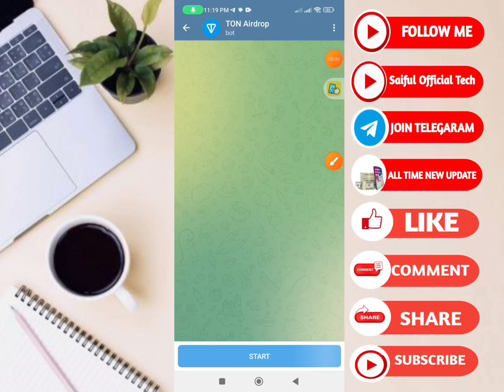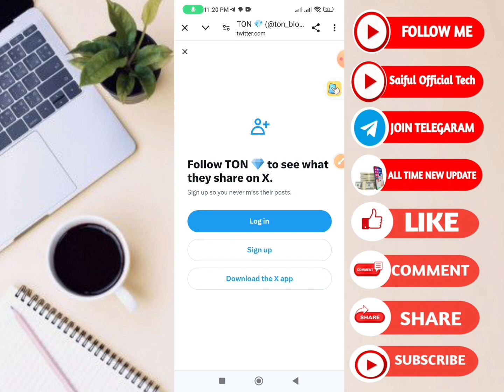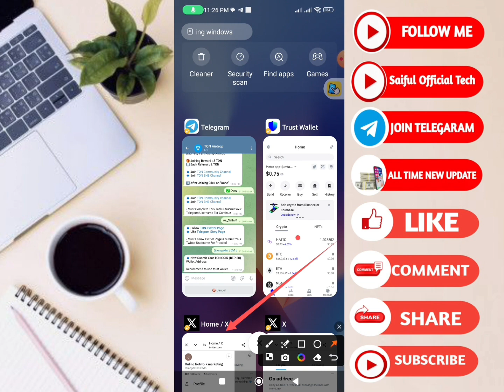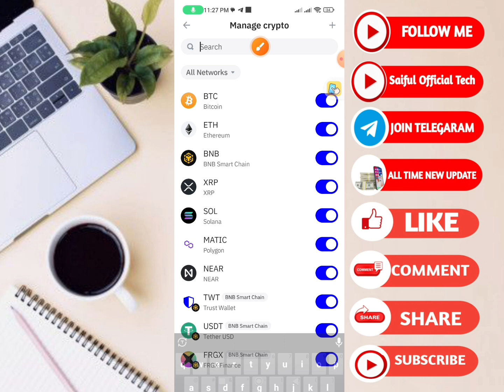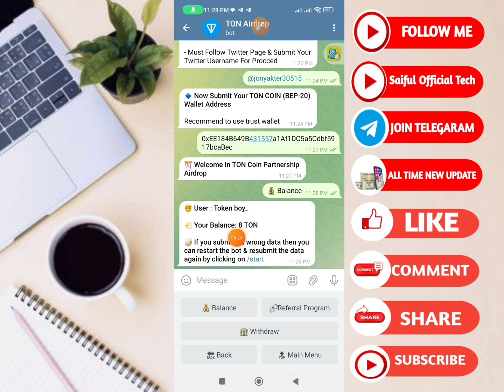Join করলে সাথে $50 পাবেন ১০%🔥 || কেউ মিছ করবেন না || Saiful Official Tech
Game খেলে ডলার ইনকাম 💸

☘️ সবাই জয়েন করুন এখুনি নিচে লিংক দেওয়া হয়েছে 👇
গোমসটি ওপেন করার জন্য টেলিগ্রাম লাগবে , আপনার টেলিগ্রামে একটি মেসেজ আসবে ওকে করতে হবে।

🧑‍💻জয়েন লিংক নিচে দেওয়া হলো 👇👇

💠☘️ Clix game join link  clix.game/?ref=3102

🥰মাথা নষ্ট করা অফার শেয়ার করলাম।সবাই ফ্রীতে কোপান মামা।

Free Ton income tg
New update
all airdrop
Free online income
free airdrop join income
free income token
free income token shaba inu

bbqcoin
bbqcoin income
bbqcoin jon
game join link
Game income
Clix game frgx
Clix game token frgx
How to open frgx clix game
Open clix game

Free income frgx token
Free income online earning telegram game
Free income clix game frgx
Free income telegaram games

ফি ইনকাম গোমস খেলে
গোমস খেলে এফ আর জিএক্স টোকন

Free income
Frgx

THANK YOU  1.85 K FAMILY